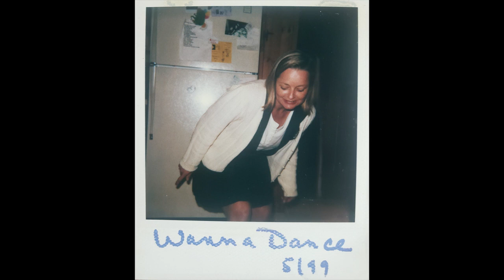Deb's Video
My Sister Debby Died on Christmas Day 2022 and this is a video I put together for her